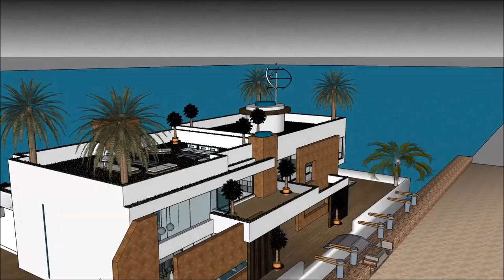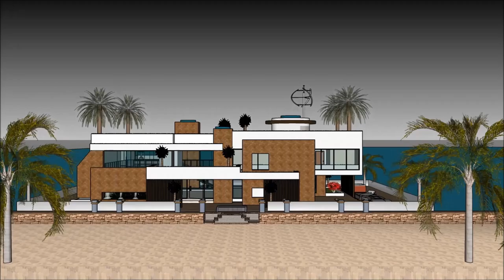LUXUS DAR QATAR HOME ARKITETTURA BINI SKETCHUP KAMRA DAR DGĦAJSA DAR F’WIĊĊ L ILMA FESTA PALAZZO MA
The floating house villa houseboatzania launching an innovative high-end luxury yacht floating house villa mansion home design potentially as a display of exhibition of LUXUS DAR QATAR HOME ARKITETTURA BINI SKETCHUP KAMRA DAR DGĦAJSA  DAR F’WIĊĊ L ILMA FESTA PALAZZO MA.

The collection of the Floating house villa houseboatzania concept of LUXUS DAR QATAR HOME ARKITETTURA BINI SKETCHUP KAMRA DAR DGĦAJSA  DAR F’WIĊĊ L ILMA FESTA PALAZZO MA consists of high luxury and architectural art pieces in minimalism combined with living on the waterfront of the harbour.

The floating house villa mansion yacht design has the basis to sustain living with high standards and contemporary structural design @LUXUS DAR QATAR HOME ARKITETTURA BINI SKETCHUP KAMRA DAR DGĦAJSA  DAR F’WIĊĊ L ILMA FESTA PALAZZO MA with numerous of prospects for excessive living and celebrating the desire of life worldwide: